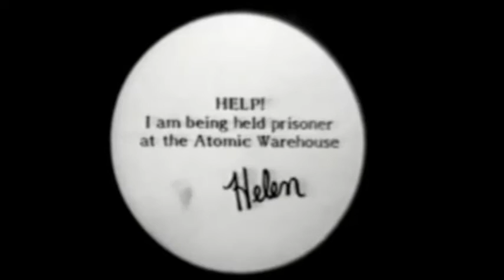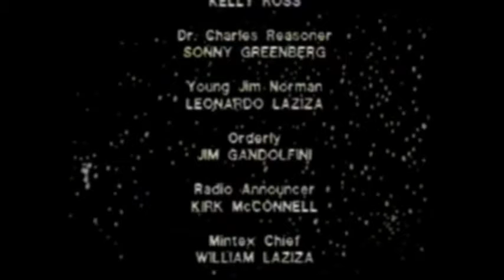CInema Snob Shock! Shock! Shock!